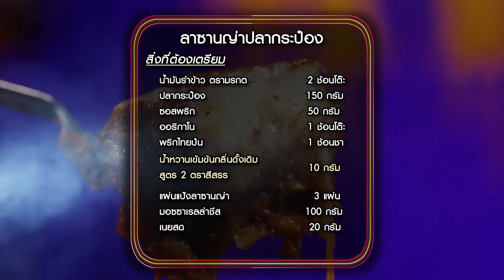"นานาVSเท็ดดี้" ลาซานญ่าปลากระป๋อง |Food fighto l EP.165 (3/3)